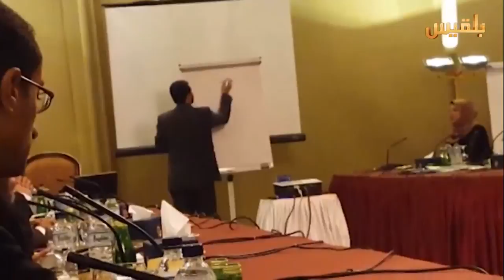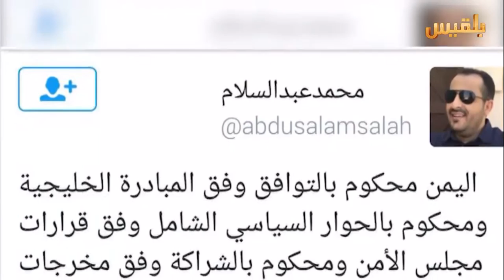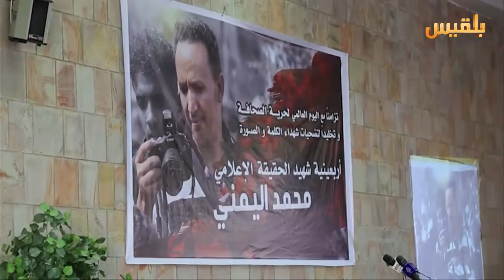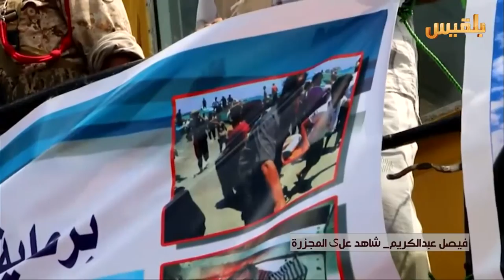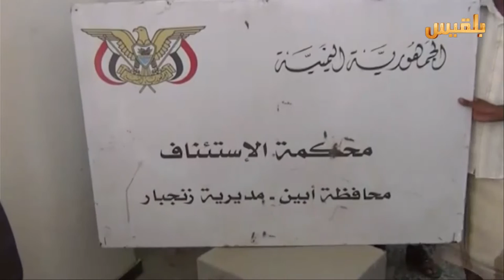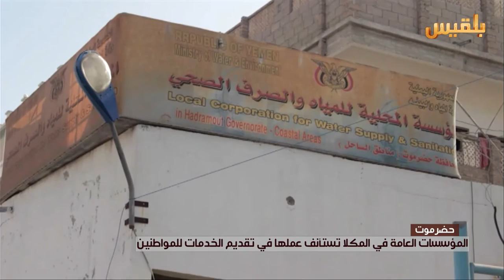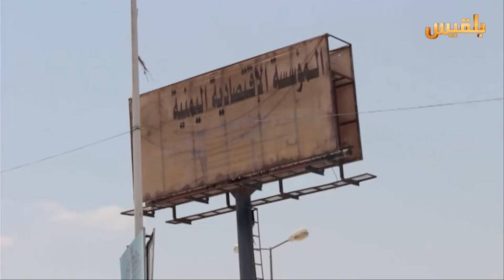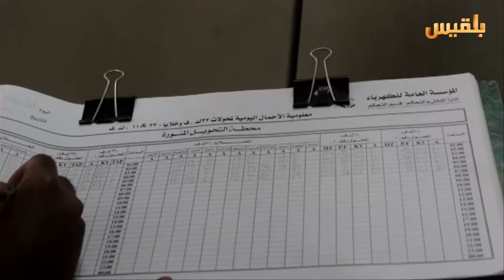نشرة اخبار الساعة الخامسة | 7-5-2016 | تقديم: بشير الحارثي